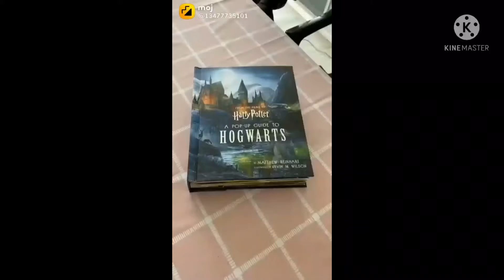HARRY POTTER in HOGWARTS IN REAL LIFE HAND MADE